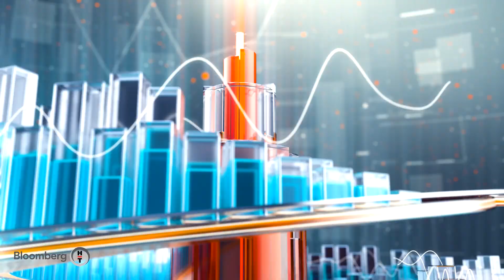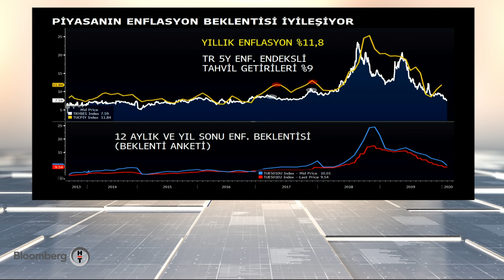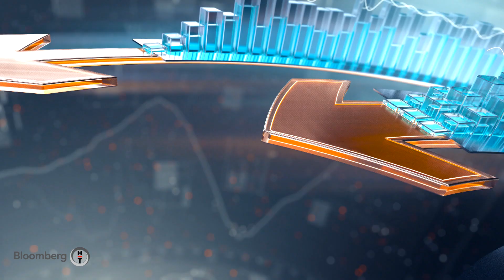Sabah Raporu | 03.02.2020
Açıl Sezen ve Gökhan Şen'den günün ilk yatırım raporu.